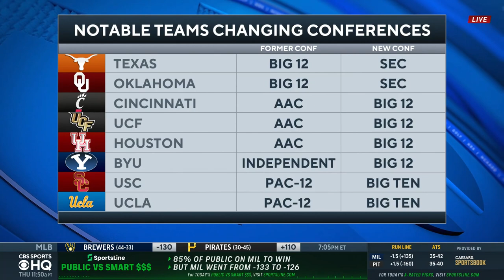USC, UCLA move to the Big Ten: What does this mean for HOOPS?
247Sports' Adam Finkelstein discusses the college basketball impact this move by USC and UCLA will have.